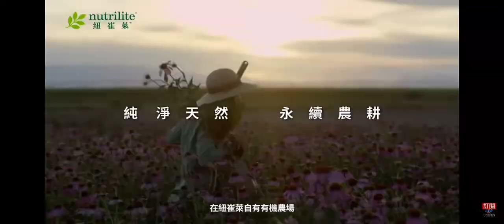2022-11-03中視1300整點新聞-蔡英文打＂反黑牌＂?!藍轟:你曾聘黑道當＂國策顧問＂